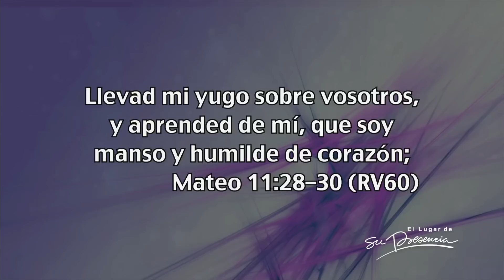El yugo de Dios - Rey Matos - 30 Junio 2013 - 5/8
Serie: El matrimonio - Predicación 5
"Venid a mí todos los que estáis trabajados y cargados, y yo os haré descansar. Llevad mi yugo sobre vosotros, y aprended de mí, que soy manso y humilde de corazón; y hallaréis descanso para vuestras almas; porque mi yugo es fácil, y ligera mi carga." Mateo11:28-30
¿Cuántos de los que están aquí se pueden identificar conmigo por ser personas que aunque han conocido a Cristo y han tenido un encuentro real y verdadero con Dios, y el poder del Espíritu Santo ha operado muchos cambios en su vida no obstante su carácter sigue siendo un reto para Dios? Nuestro carácter muchas ocasiones combate contra los frutos del Espíritu que se supone que nosotros despleguemos.
Toda mi vida he tenido que luchar con mi carácter y al entrar al matrimonio me di cuenta que tenía muchas cosas más para trabajar.
Dios hizo a los hombres y a las mujeres diferentes a propósito, y ambos tenemos que trabajar con nuestro carácter para poder llevar el yugo de Dios que produce paz en el hogar.

Predicación del 30 Junio de 2013 en el Auditorio de la Iglesia El Lugar de Su Presencia - Bogotá - Colombia por el  Rey Matos.